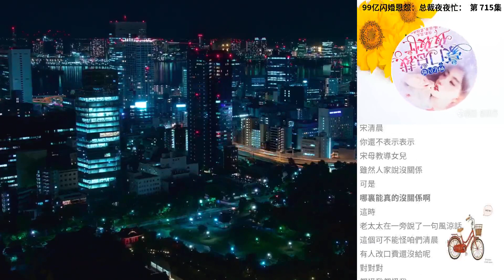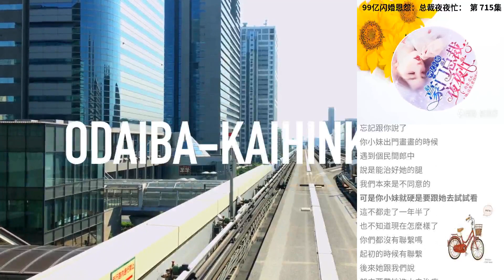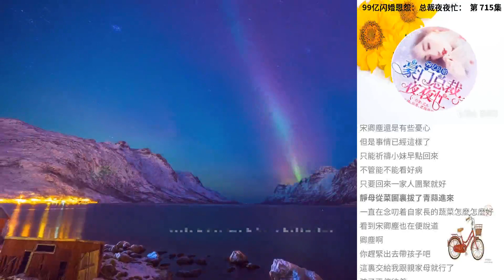99億閃婚恩怨：總裁夜夜忙： 第 715集